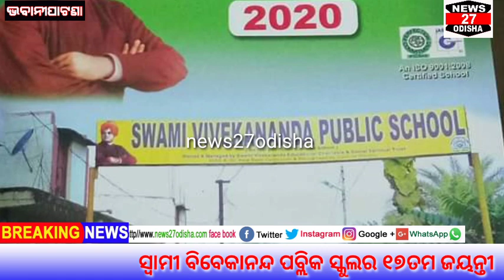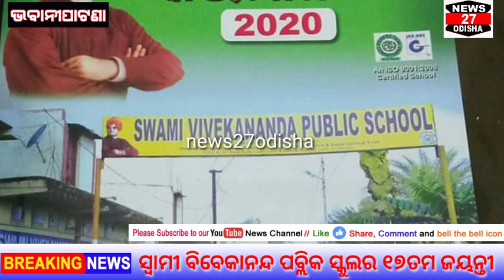ସ୍ଵାମୀ ବିବେକାନନ୍ଦ ପବ୍ଲିକ ସ୍କୁଲର ୧୭ତମ ପ୍ରତିଷ୍ଠା ଦିବସ ପାଳନ କରାଯାଇଛି।